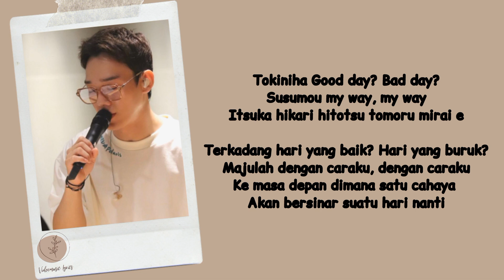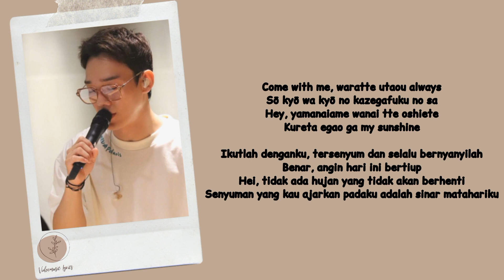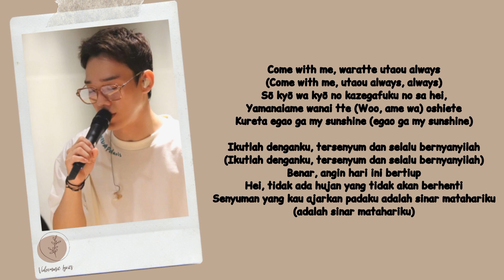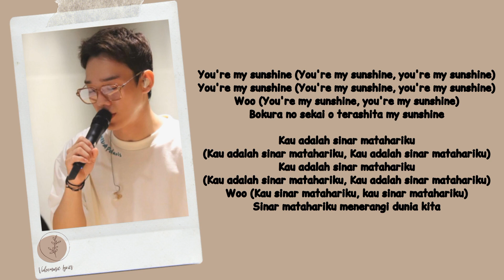Chen EXO - My Sunshine Lyrics Terjemahan (Japan / Indonesia)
Hello Everyone.

Songs : My Sunshine
Artists : Chen EXO
Album : Polaris
Released : 2023
Lyrics :

HAPPY WATCHING